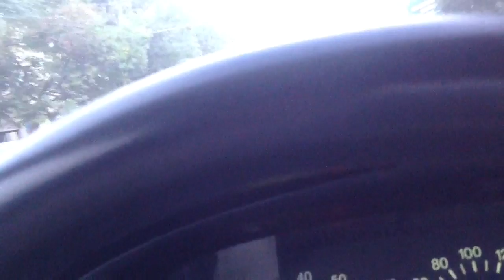Заснял скупщиков голосов, аж на красный рванули